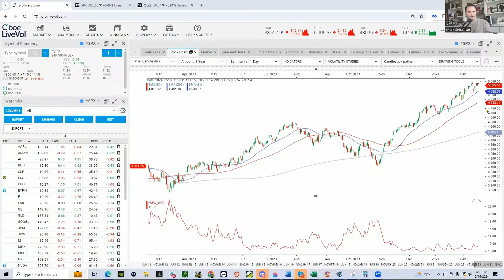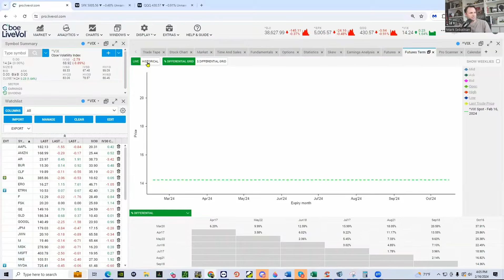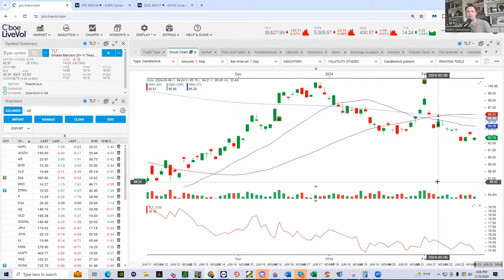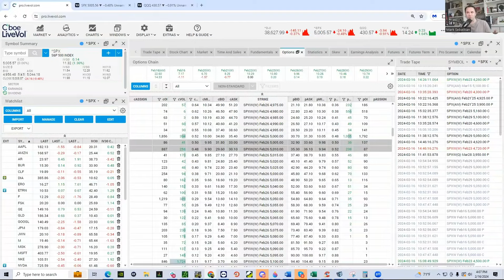The Market Is Gearing Up For Something Big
In my look ahead I lay out the 5 stocks I am watching and why I think we have something BIG heading our way.

Trader's Edge: February 17, 2024

Join one of our Free Newsletters for more from our traders and experts at Option Pit!

Option Pit is a trading education firm offering mentoring for all levels of traders from retail to hedge funds.

Mark Sebastian Twitter:   / @OptionPit
Licia Leslie Twitter:   / @profitsinpumps
Andrew Giovinazzi Twitter:  / @optionvol